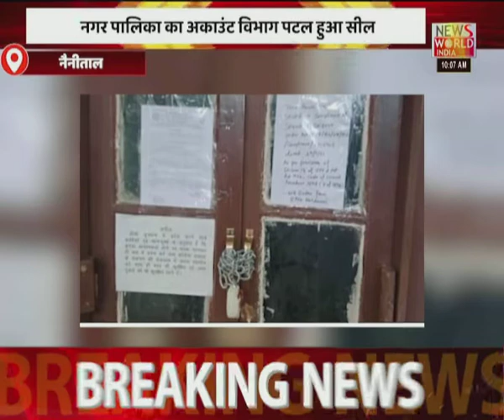News World India Live : देश विदेश की सभी बड़ी खबरें LIVE | Latest News | Hindi News | Breaking News